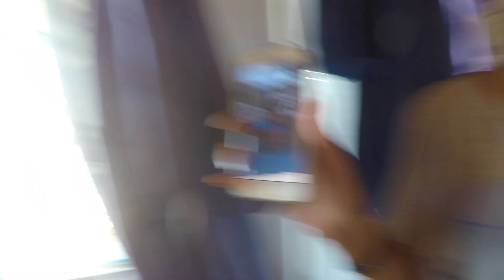MYKONOS travel video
01/08 August 2018
Our holiday in Mykonos told by my Gopro Hero 5.